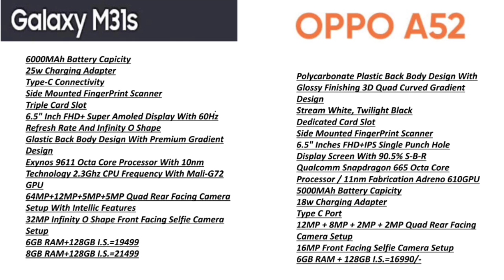Samsung Galaxy M31s vs Oppo A52 | Detailed Comparison | Camera, Battery, Price...